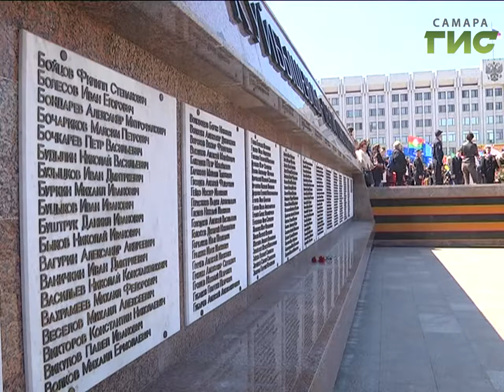На площади Славы возложили венки и цветы к горельефу “Скорбящей Матери-Родине"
8 мая на площади славы состоялось возложение  венков и цветов к горельефу скорбящей родине-матери. Несколько часов самарцы несли цветы к вечному огню.